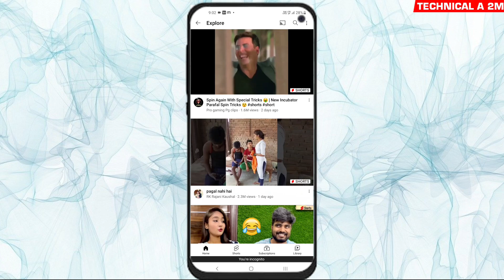Good News- YouTube New Update- Long Video Viral for YouTube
youtube news
new youtube update
new youtube update features